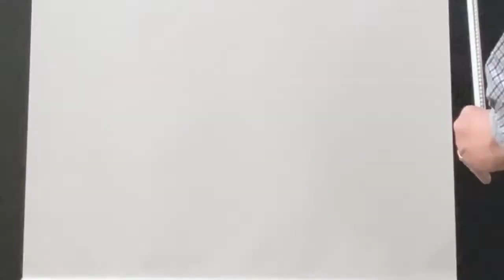Maxxmar Child Safe Control Systems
This videos goes into a few of cordless legislation compliant systems from Maxxmar: DecoraSafe, Genius, Miracle Lift, Solo A1 Wand - Motorization and Cool Motion - Motorization